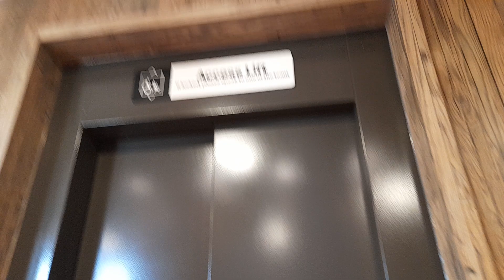Wow McDonald's Even you Know your Lifts are Rubbish You have to lock them up!